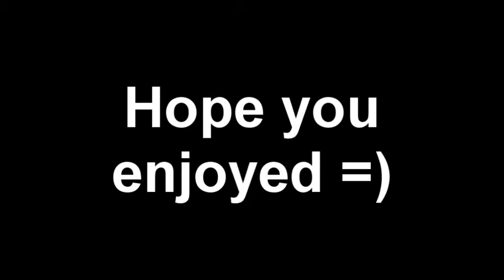Runescape pking with commentary -Full bandos and dharoks, ags, dds- Sikletrynet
I am not making any pk vids until i get turmoil. I may get c maul too if i feel like it